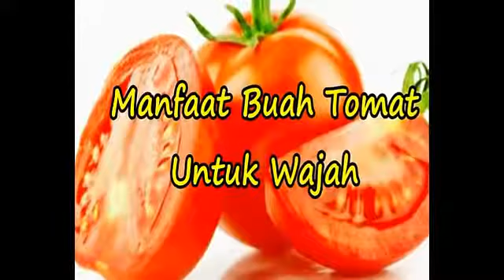TERUNGKAP,,, Buah Buahan Bisa Hilangkan Jerawat Dan Memutihkan Kulit Wajah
Selamat datang di Channel kami, yang berisi tentang Berbagai macam Buah buahan, Khasiat buah dan lain lain